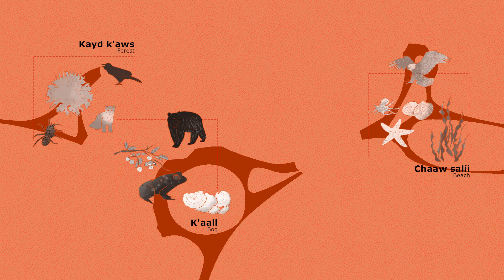Investigation 3B (Intro_Scenes1-4) - Reality